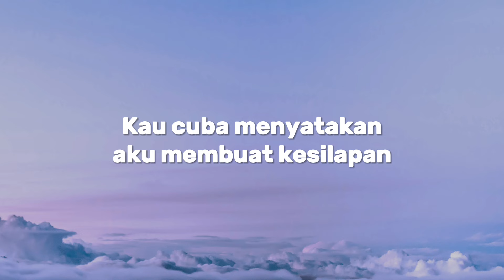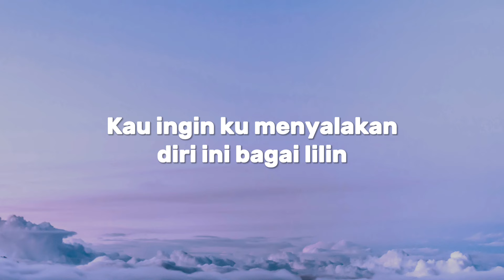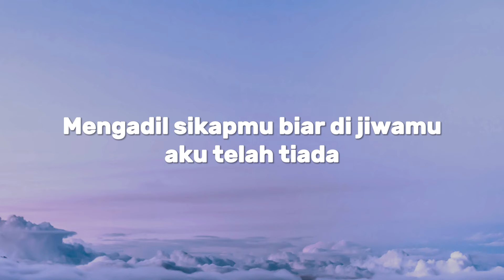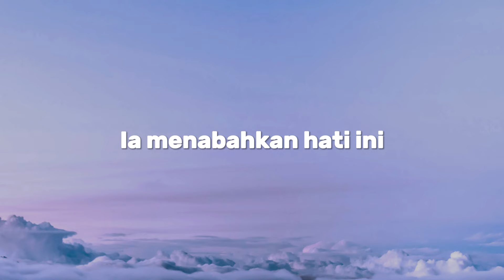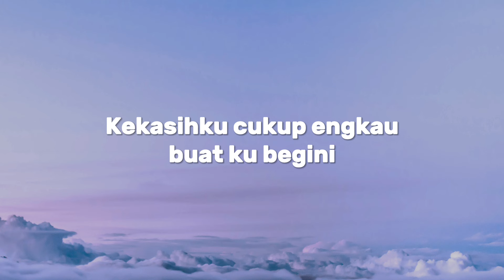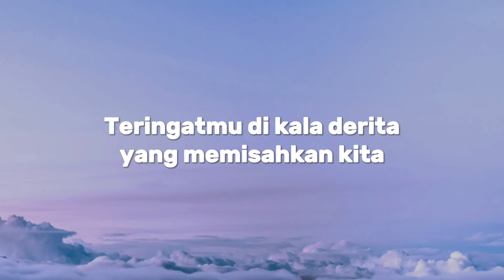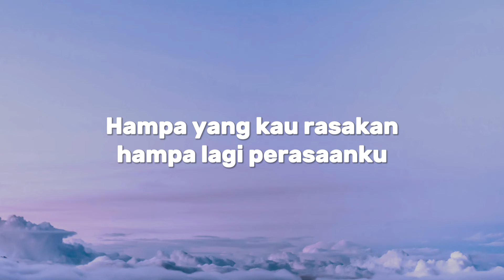Siti Nurhaliza Kesilapanku Keegoanmu (Official Lirik Video)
“Siti Nurhaliza” atau lebih di kenali sebagai “Siti Nurhaliza II” ialah album studio eponim kedua Siti Nurhaliza, selepas yang satu lagi pada tahun sebelumnya. Album ini dikeluarkan pada 27 Januari 1997, telah terjual melebihi 350,000 unit.

Tiga single utama album ini, “Aku Cinta Padamu”, “Wajah Kekasih” dan “Bisikan Asmara” menjadi taruhan Siti dan mendapat tempat di stesen radio. Single pertama album ini, “Aku Cinta Padamu” tercalon dalam kategori Lagu Terbaik di Anugerah Industri Muzik 1997 dan dua kategori (Persembahan Terbaik dan Juara Kategori Balada) di Anugerah Juara Lagu ke-5.

Buat pertama kalinya dalam kerjaya beliau sebagai penyanyi, Siti menulis lirik untuk lagu “Demi Kasih Kita”. Album ini juga dilancarkan tujuh bulan sebelum Krisis Kewangan Asia 1997.

Sepertimana album “Siti Nurhaliza I”, album ini juga diterbitkan dalam versi alternatif dengan kulit album berbeza. Album “Siti Nurhaliza II” dikeluarkan dalam bentuk fizikal (cakera padat dan kaset) pada hari pertama pelancarannya dan kemudiannya dikeluarkan format digital (muat turun digital) pada tahun 2013. Pada tahun 2017, album ini dicetak dalam bentuk piring hitam (LP).

Trivia tentang "Kesilapanku Keegoanmu"

1. Selain "Aku Cinta Padamu", "Kesilapanku Keegoanmu" adalah sebuah lagi lagu hasil gandingan pasangan LY dan Baiduri yang mendapat tempat di dalam album ini.

2. Merupakan single keempat yang di lancarkan untuk tujuan mempromosikan album ini.

3. Hampir 11 tahun selepas pertama kali di lancarkan, lagu ini menjadi siulan ramai semula apabila  "Kesilapanku, Keegoanmu" dijadikan sebagai lagu tema drama TV Lafazkan Kalimah Cintamu lakonan Farid Kamil dan Nelydia Senrose yang bersiaran di Astro Ria. Lagu "Aku Cinta Padamu" juga digunakan sebagai muzik latar drama ini.

Lyric

Besar kesilapanku besar lagi kesilapanmu
Hampa yang kau rasakan hampa lagi perasaanku
Kau cuba menyatakan aku
Menbuat kesilapan
Yang tak mungkin kau maafkan lagi
Ku tak mungkin kau perlu di sisi
Besar kesalahanku besar lagi keegoanmu
Berkali ku beri alasan berkali-kali kau menolaknya
Kau ingin ku menyalakan diri ini bagai lilin
Dan terbakar oleh perbuatanmu
Suasana sepi kini menambahkan hening di dalam hatiku
Mengadil sikapmu biar di jiwamu aku telah tiada
Waktu begini diusik kenangan silang yang bertandang lalu ku biarkan
Ia menabahkan hati ini
Kekasihku cukup engkau buat ku begini
Luka ini usah engkau berdarahkan kembali
Aku masih cinta padamu
Aku masih setia padamu
Kembalilah engkau kepadaku seperti dahulu
Di dalam rindu ku menangis
Di dalam kalbu ku terasa
Teringatmu di kala derita
Yang memisahkan kita
Di dalam sendu ku berseru
Yang terukir dalam hatiku
Kekasih bukalah pintu untuk sekali ini
Aku cinta kepadamu
Yang memisahkan kita
Menbuat kesilapan
Ku tak mungkin kau perlukan lagi disisi